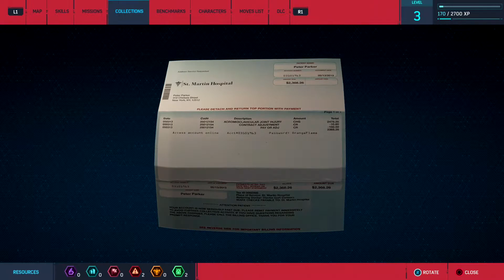Marvel's Spider-Man Remastered (PS5) [ Part 3 | 100% Walkthrough ]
➤ Available on:
⬑PS5
➤ Game Information:
★ Release date:
⬑November 12, 2020
★ Developers:
⬑ Insomniac Games
★ Publisher:
⬑Sony Interactive Entertainment
Discover the complete web-slinging story with the Marvel’s Spider-Man: Miles Morales Ultimate Edition. This unmissable bundle includes a voucher code** for Marvel’s Spider-Man Remastered – the complete award-winning game, including all three DLC chapters in the Marvel’s Spider-Man: The City That Never Sleeps adventure – remastered and enhanced for the PS5 console.